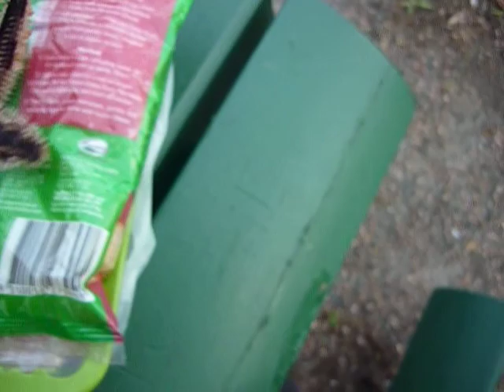caught a weird looking star fish on a fishing line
like.. seriously.. wtf